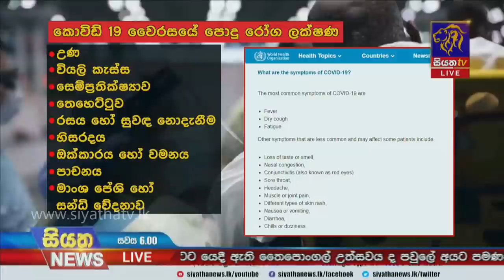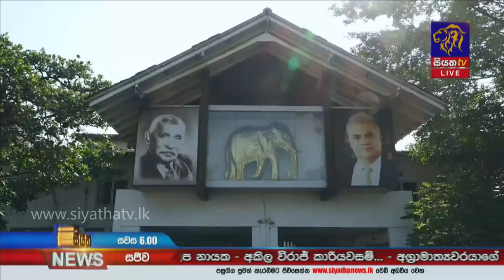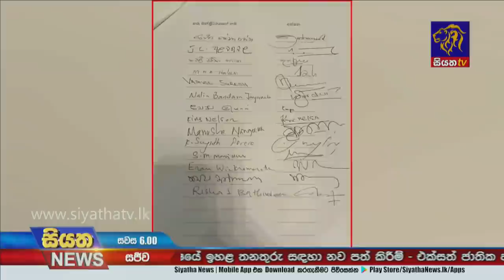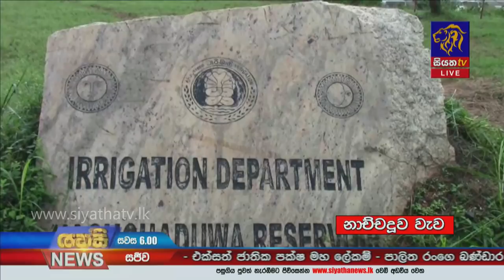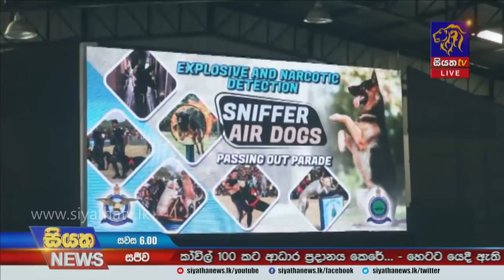Siyatha News | 06.00 PM | 13 - 01 - 2021